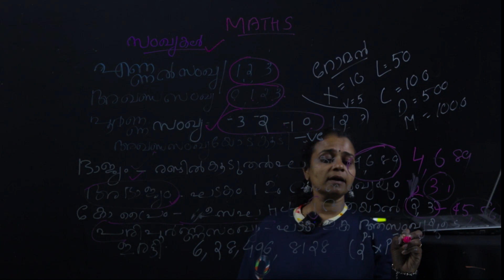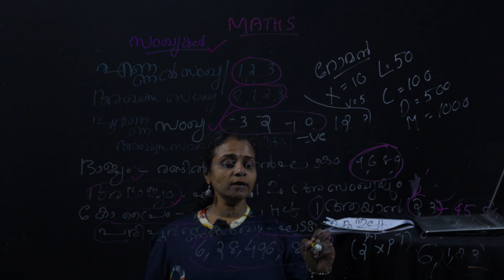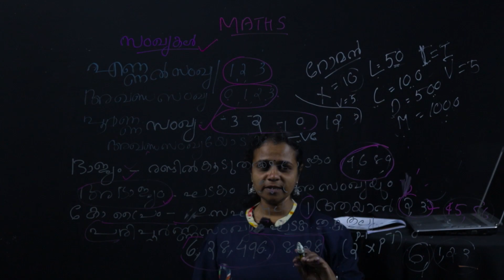Simple Arithmetic (LDC) | Numbers and Basic Operations | Avodha Classes Malayalam